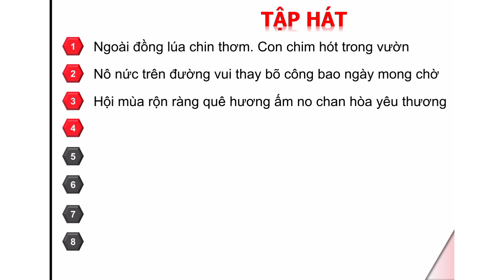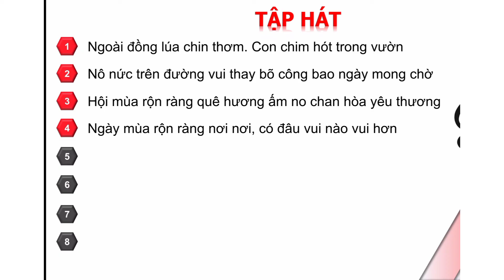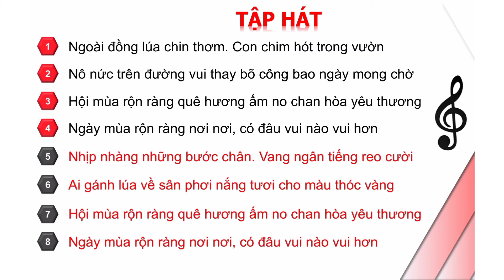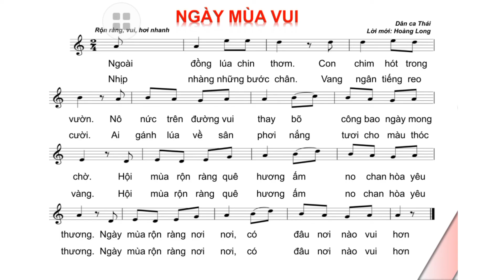Học hát bài Ngày mùa vui, âm nhạc lớp 2 Sách giáo khoa Chân trời sáng tạo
Học hát bài Ngày mùa vui môn âm nhạc lớp 2 Sách giáo khoa Chân trời sáng tạo
Tôi yêu Sóc Trăng